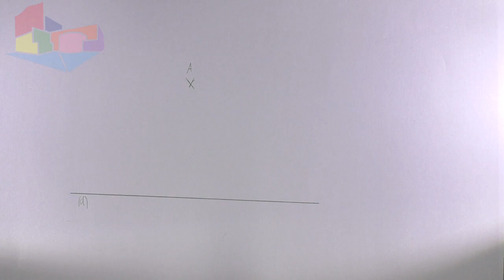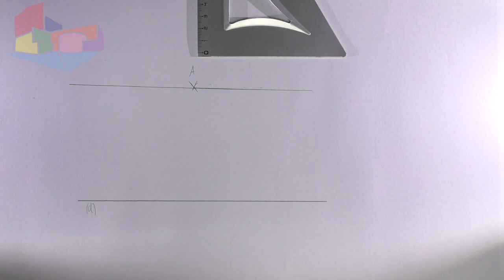Tracer une parallèle à une droite passant par un point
Vidéo expliquant comment tracer une parallèle à une droite passant par un point donné avec une règle et une équerre.